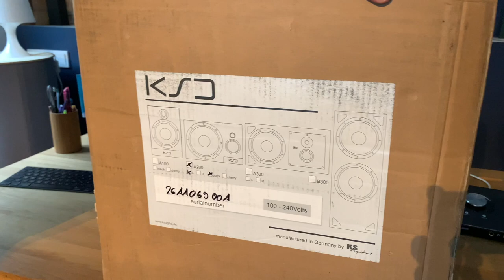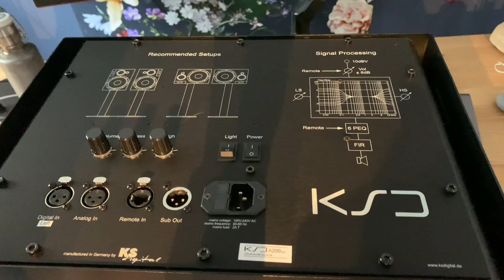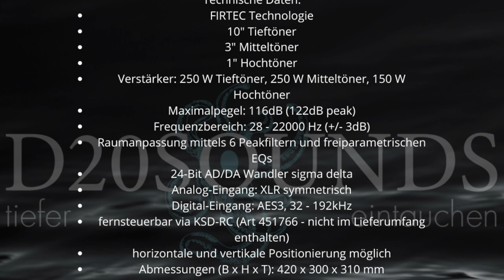KSDigital A200 mk2 unpacking, first impression, auspacken und erste Eindrücke Ksdigital200mk2, Test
In diesem Video packe ich die Ksdigital 200 mk2 aus und mache die ersten Hörtests.  Eine Besprechung wird noch folgen. Ksdigital200mk2, Test, studiotipps

D20sounds bringt neue Sounds in die PnP Welt und neue Tipps für Spielleiter und Spieler. Die Tipps werden oft am Beispiel von Dungeons & Dragons erklärt, sind aber ohne Probleme übertragbar in Systeme wie: Pen & Paper, Dungeons and Dragons, DSA (Das Schwarze Auge), Pathfinder, Star Wars, Warhammer, Shadowrun, Cyberpunk, Vampire, Cthulu aka Call of Cthulu und ähnlichen Rollenspielen auf Deutsch! Folgt uns für Podcasts, Tutorials für Dungeon Master (DM) und Spieler gleichermaßen, sowie Live-Sessions zum Zuhören und Miterleben! Durch Shows wie Stranger Things, Riverdale, Critical Role, Community, L.A. by Night oder Rick and Morty